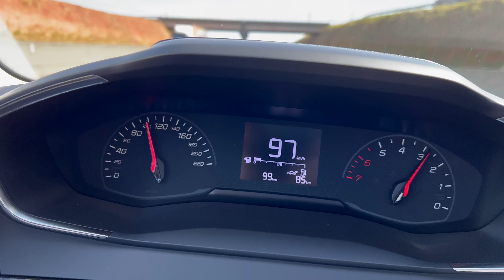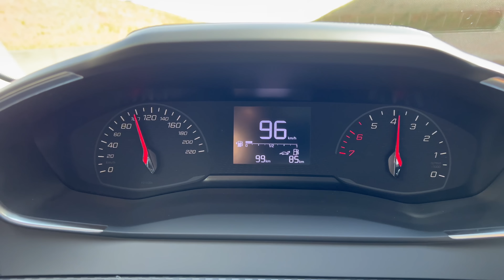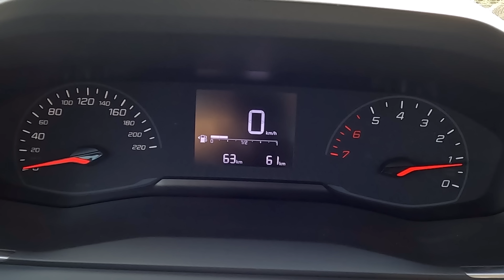TEST DRIVE PEUGEOT 208 STYLE 2023 - O 1.0 SURPREENDE!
Nesse video irei mostrar a vocês o test drive do novo Peugeot 208 style 1.0 2023 e testar seu consumo real na cidade e estrada no etanol, 0-100 e mais!

Vamos aproveitar também e comparar um pouco a diferença de motorização em cambio da versão 1.6 griffe que conta com cambio automático, enquanto nesse 208 style 2023 mostrado no video temos o novo motor 1.0 firefly acoplado a um cambio manual!

#208 2023 novo peugeot 208 style 2023 car analysis peugeot 208 1.0 style

Agradecimentos ao pessoal da Allma Peugeot Marília que forneceu essa unidade para gravação!
Endereço: Av. das Esmeraldas, 1329 - Jardim Tangara, Benedetti - SP, 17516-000